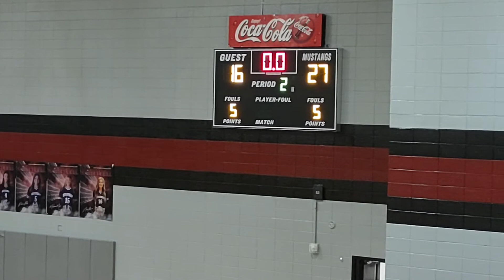1st Half JV SEBHS 39 SEHS 49 12/3/22(2)